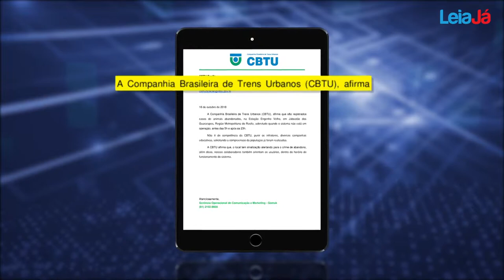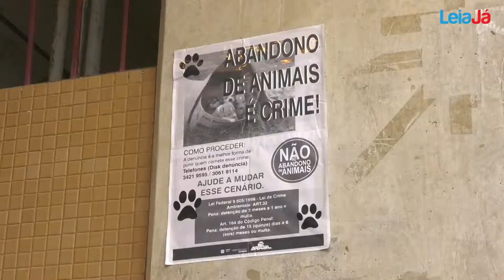USUÁRIOS DO METRÔ DENUNCIAM ABANDONO DE ANIMAIS EM ESTAÇÕES